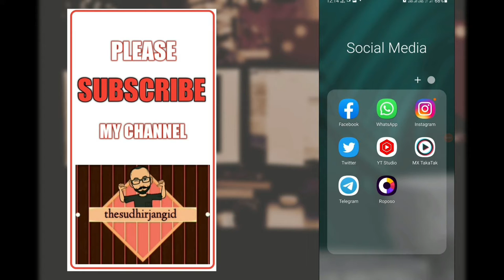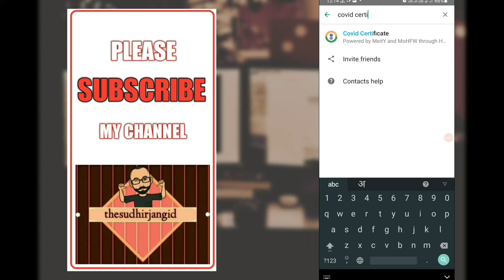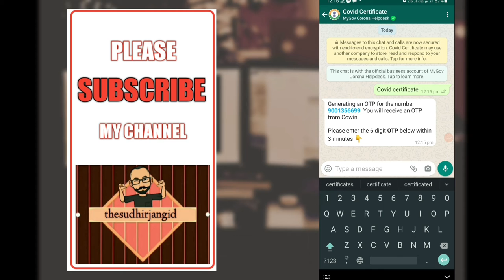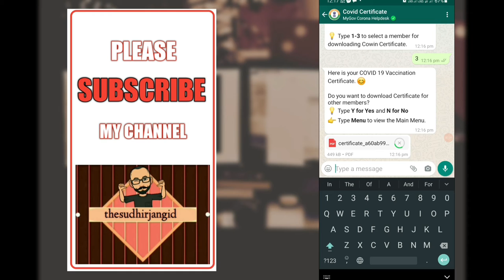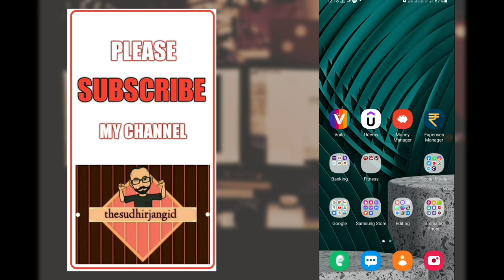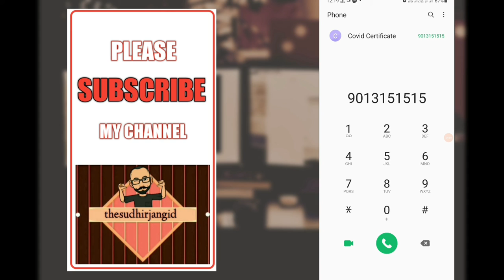Vaccine certificte on whatsapp, Hidden Number to get vaccine certification on whatsapp.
Hello Dosto,
kese ho aap sab log?

Aaj ke is video me aap log janenge ki kese aap apne whatsapp par vaccination certificate download kr skte hai, bs aap logo ko ek number save krna haii or whatsapp par ns ek message krna hai or aapka certificate aapke chat section me down load ho jayega.

Number jan ne ke liye video ko end tak jrur dekhna
apna support banye rakhe.

govt. number for vaccine certificate